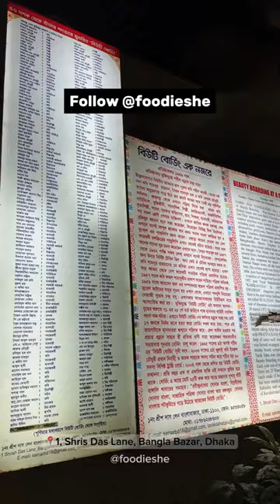Beauty Boarding \ Where to eat in Puran Dhaka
OLD DHAKA FOOD ADVENTURE | PT 6 | Beauty Boarding is a historic boarding house and restaurant located in the heart of Old Dhaka, Bangladesh. It is a place connected to history and tradition, having served as a gathering spot for intellectuals, artists, and politicians for over 70 years!

➡️ Follow @foodieshe for more exciting reviews and content!

- Luchi & Alur Dom

Beauty Boarding is more than just a restaurant; it's a cultural institution. If you are looking for some good photos then this is the right place but about the hygiene of the food, I cannot guarantee you there. Though the food was good and very cheap if you compare it with other Dhaka restaurants.

📍 1, Shris Das Lane, Bangla Bazar Rd, Old Dhaka

[Bauty Boarding, Puran Dhaka, Traditional food, Old Dhaka Restaurant]